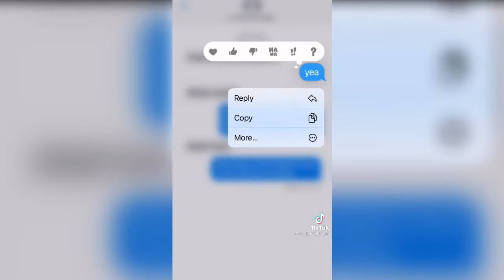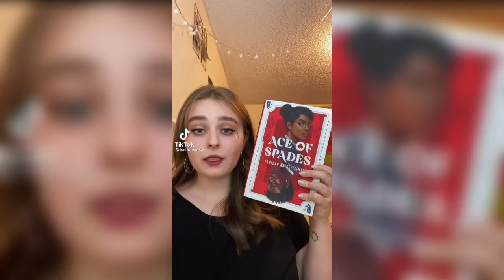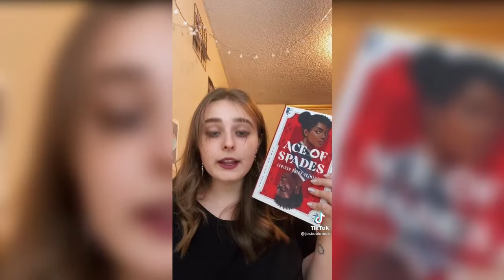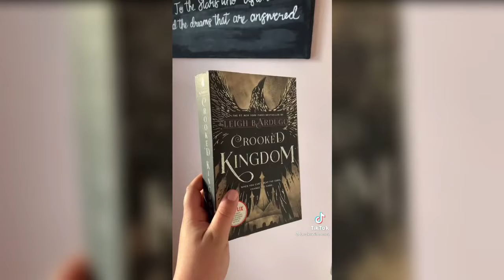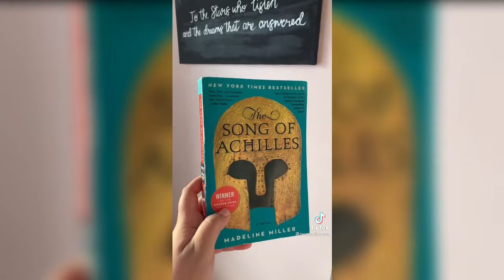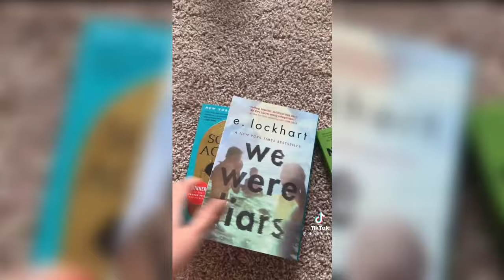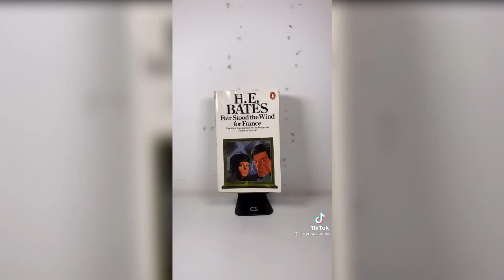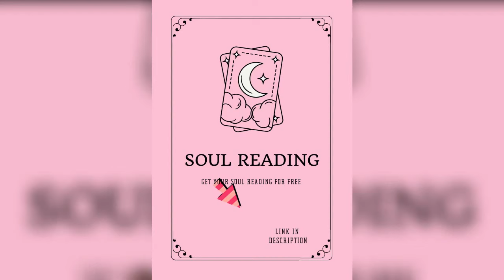BookTok Recommendations With Links #9 | BookTok Made Me Read It | Bookworm Tik Tok 2021